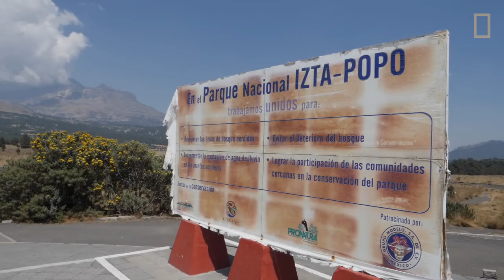How Climbers Take on North America's Highest Volcano | National Geographic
Rising more than 18,400 feet on the border between Mexico's Puebla and Veracruz states, Pico de Orizaba claims two superlatives: the tallest mountain in Mexico, and the tallest volcano in North America.

It's also very prominent in the landscape, potentially visible from ships in the Gulf of Mexico, about 70 miles away.

Orizaba, also known as Citlaltépetl, "Star Mountain," in the indigenous Nahuatl language, is a logical destination for international climbers. It's majestic, well-traversed, and—near to both Puebla City and Mexico City—very accessible.

Which is not to say climbing Orizaba is a low-risk activity. It's had fatalities as recently as a few months ago.

Climbing partners Jeven Dovey and Carlos Bonilla met while making an ascent of Mount Rainier, and they have summited other peaks in the Cascades. Confident in each other's support, they decided to make a trip to two of Mexico's mountains their first international foray, and their highest attempts to date.